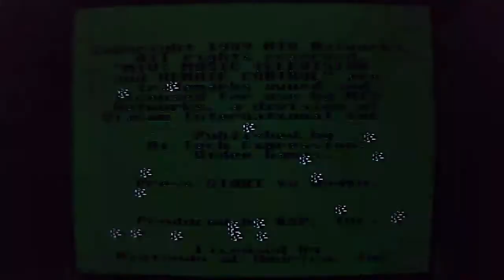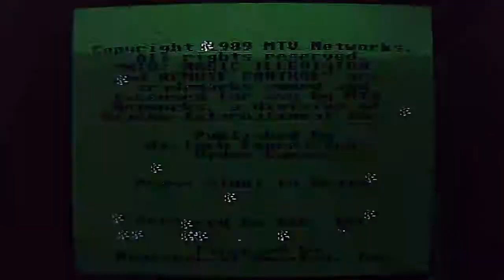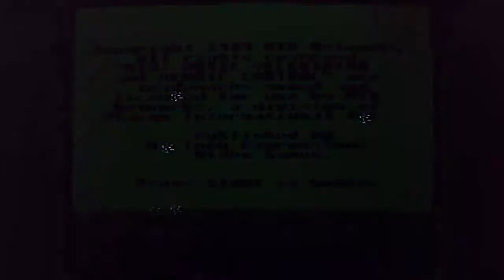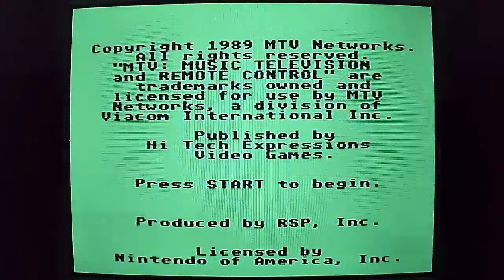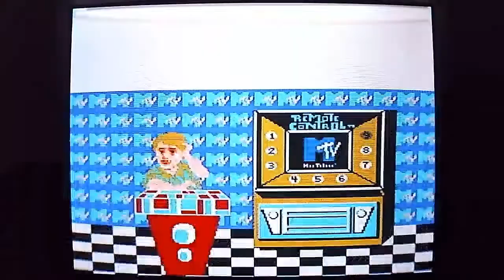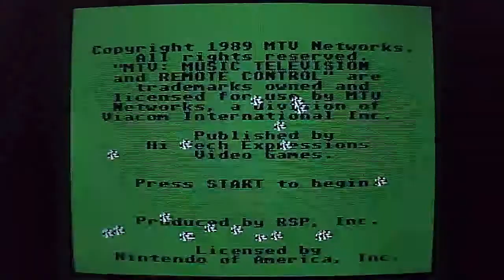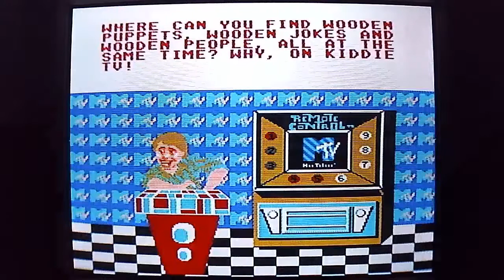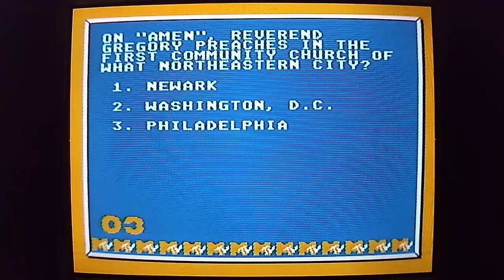Brent plays Remote Control (NES) - Full Playthrough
Brent Weinbach plays three games of Remote Control for Nintendo. All real hardware (real cart, real NES console, real CRT TV).